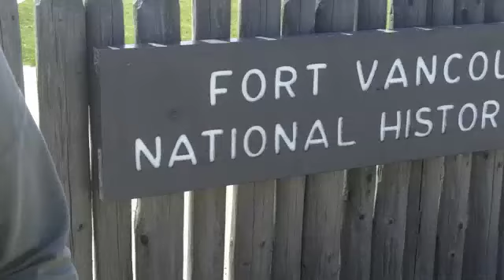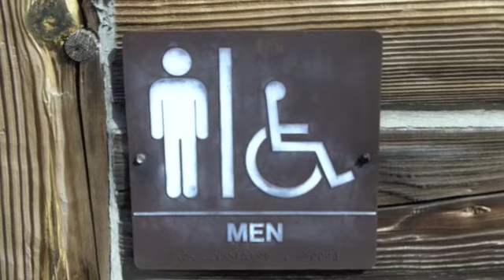Spring Tour - Fort Vancouver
18 AA Tour 13